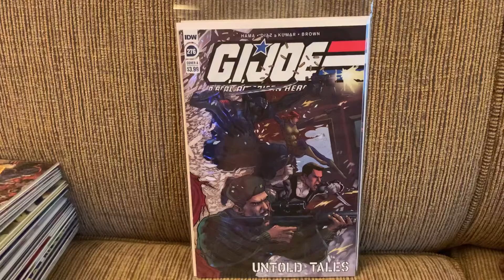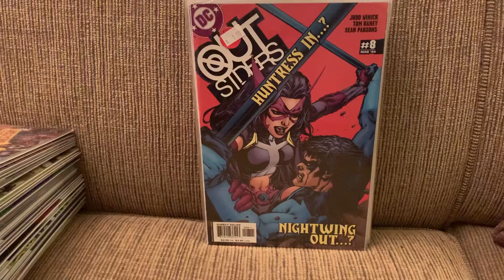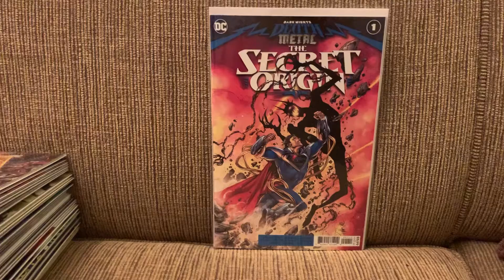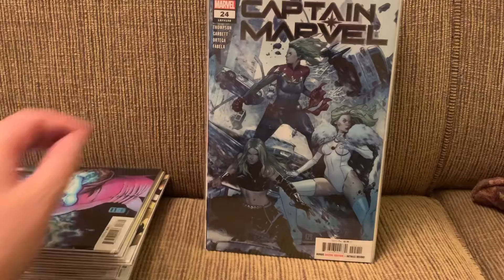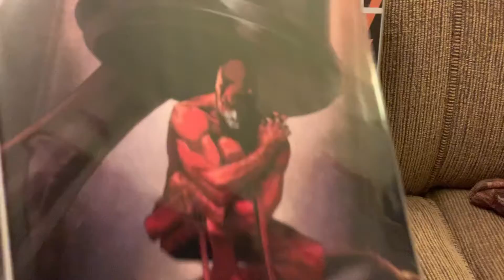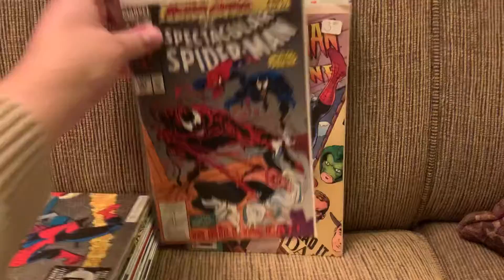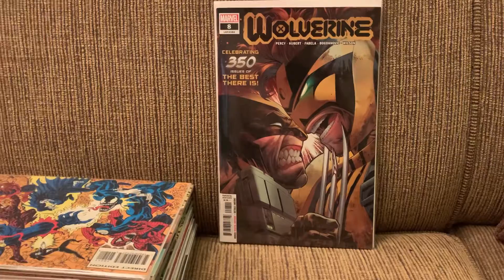The Comic Book Attic Monthly Reading List: December 2020